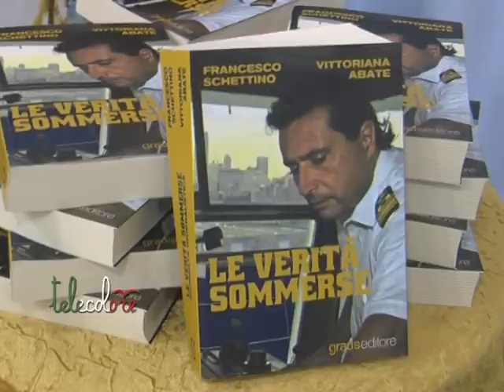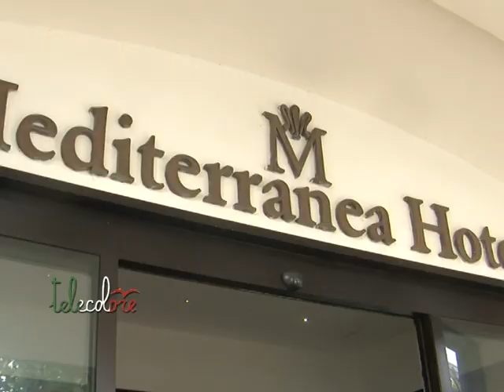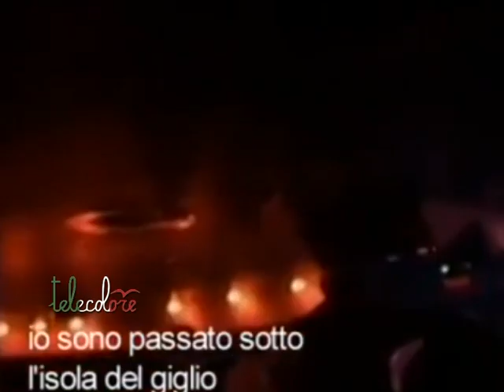Schettino raccolta le sue verità sommerse a Salerno - Speciale Integrale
La presentazione del libro Le Verità Sommerse di Vittoriana Abate e Francesco Schettino sul caso Concordia al mediterranea Hotel di Salerno (luglio 2015)